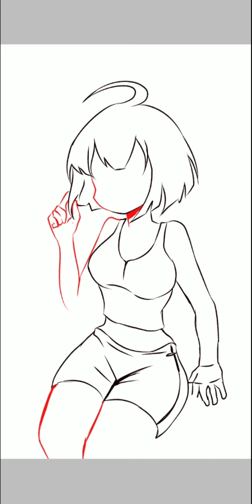Gray Scaling Fan-art that I forgot to post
@GrayScaling I forgot to share